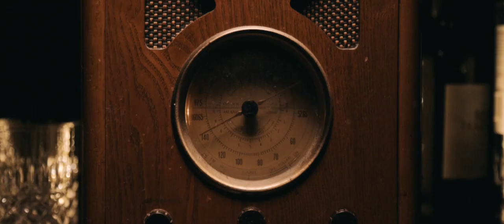mega_TRAD: Lucid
This is our first official release "Lucid".